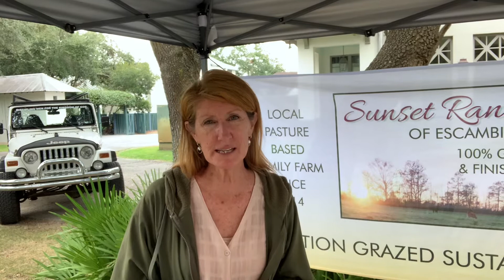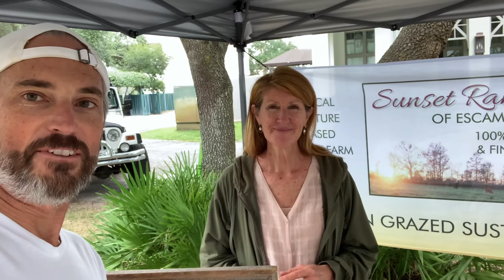Meet Sunset Ranch owner Linda Woodley at Rosemary Beach Farmer’s Market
Buy your beef, chicken and eggs direct from the farm. Linda runs an amazing local farm offering the best quality 100% grass-fed beef, pasture raised chickens,  eggs and more. Find her each Sunday at the Rosemary Beach Farmer’s Market Sundays 9:00 - 1:00.